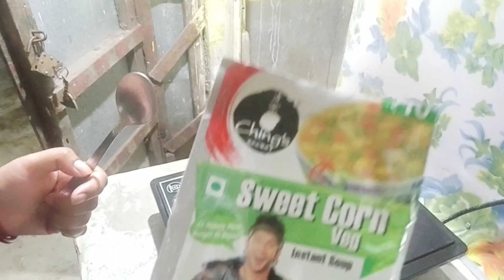💁Continuing daily vlog after long time🍂